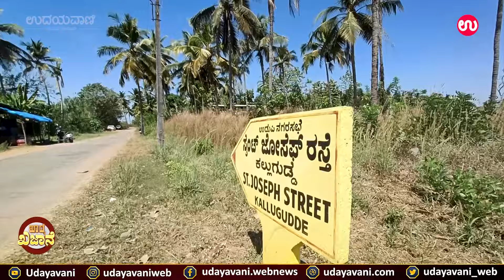ಮಣಿಪಾಲಕ್ಕೆ ಬಂದ್ರೆ ಇಲ್ಲಿಗೊಮ್ಮೆ ಭೇಟಿ ನೀಡಿ | Small Hotel in Manipal | Udayavani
For more..